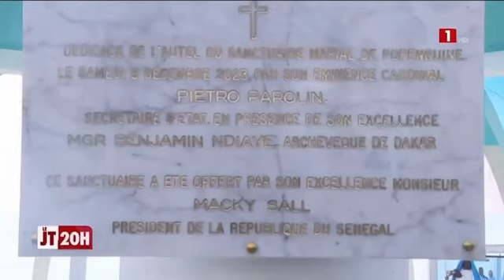NOUVEAU SANCTUAIRE MARIAL DE POPENGUINE : UN JOYAU DE 3M DE FCFA, CONSTRUIT PAR L'ÉTAT DU SENEGAL.